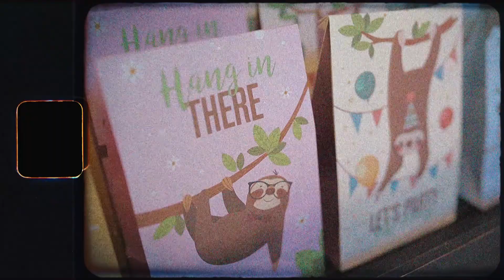Sadie's 8th Birthday